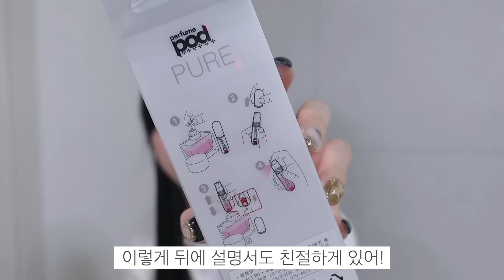[내돈내산] 가장 만족한 소비Best7 I 카메라 빨은 조명 I 여행 필수템 I 아이워크 보조배터리 I 탱글티저 I 아이캔디 I 파르베샵 (feat.반말 모드)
혜쿠지분들 안녕하세요
이번 주도 너무 고생 많으셨어요
다시 날씨가 추워진 것 같은데 꼭 따뜻하게 입고 다니세요☺️
예전부터 디엠으로 요청 받았던 반말 모드의 영상을 처음으로 준비했어요..하하
어색하지만 갈수록 혜쿠지분들이랑 더 친해지는 느낌이라
뿌듯하고 좋은 경험이였어요🤍🤍
이번 영상은 제가 갖고있던 내돈내산 제품중
자신있게 소개할 수 있는 제품들로 Best7을 찍어봤어요
조금이나마 도움이 되셨으면 좋겠습니다
나중에 2탄도 가져올게요🤍
이번 영상도 함께 해주셔서 감사합니다
사랑혜요:)

▫️iwalk(보조배터리)
시크릿 큐빅 미니 보조배터리
▫️Travalo(향수공병)
퓸팟 퓨어 펌핑식 충전 휴대용 향수공병
▫️Parbeshop(티슈박스)
Tissubox Cover Mini With Handle White
▫️Tangleteezer
컴팩트 스타일러 핑크 홀로그래픽
▫️Eyecandy(손잡이 빗)
아이캔디 레인보우 볼륨 S 브러쉬 미니블랙
▫️Slip(미니 곱창끈)
탑 노트 듀오 스키니 스크런치 실크 헤어 머리끈 곱창밴드 (블랙/호피)
▫️SecondDesign(립밤)
퍼스트 립밤 리스토어 앤 수딩
▫️Ulanzi(삼각대)
브이로그용 미니 삼각대 MT-42
스마트폰 카메라용 삼각대 MT-34
▫️Ulanzi(조명)
Vijim화이트 Combo 1 미니포켓 LED 조명
Vijim 블랙 VL49 미니포켓 LED조명

Edited by. Hye seon